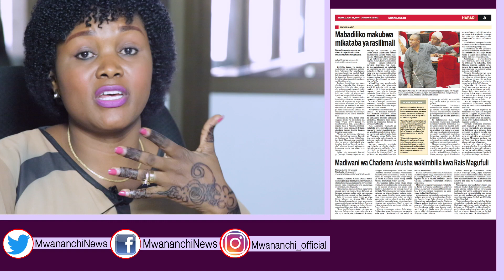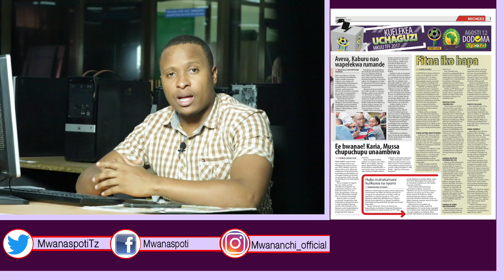MCL MAGAZETINI JUNI 30, 2017: Lowassa, Chadema, miswada ya dharura vyaishika nchi